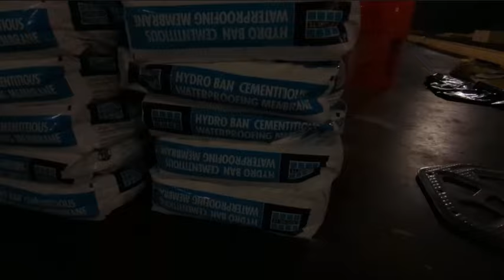Cosmic Design Studio's Water Features at CES 2023 Togg Booth - You WON'T Believe Your Eyes!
Witness how we ventured beyond outdoor living, pushing boundaries and creating multiple water features at the Consumer Electronics Show (CES) in Las Vegas for the electric vehicle company, Togg! Yes, you heard it right! We embraced the challenge and gave it our all. This project was one for the books, thanks to an amazing opportunity provided by BTWN Exhibits.
This experience was a testament to the power of innovation, collaboration, and seizing unexpected opportunities!